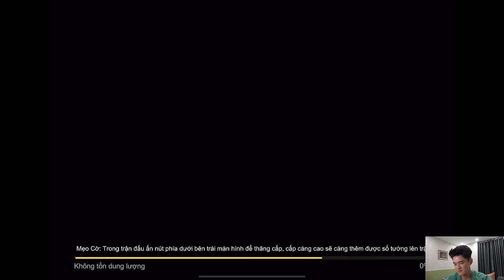HÀNH TRÌNH GIAN NAN ĐI TÌM MALOCH 3 VÀ YORN 3 | CỜ LIÊN QUÂN SIZ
EPISODE 300: 300 tập rùi nè anh em